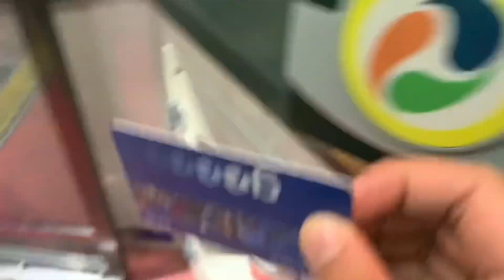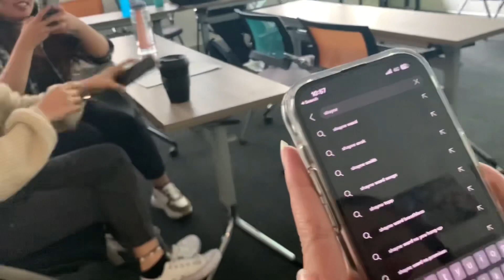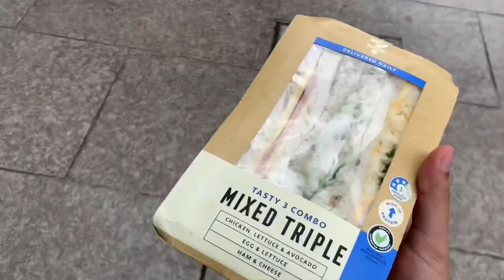A day in my life | International student in Brisbane 🇦🇺